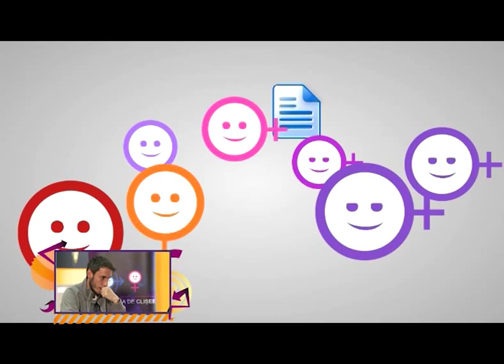Vânătoarea de clişee: "În spatele unui bărbat puternic stă o femeie puternică"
Ediţia 9 a emisiunii Vânătoare de clişee va putea fi urmărită pe 2 septembrie, de la ora 11:30, pe TVR2.

Invitaţii din platou ai Inei Ilie sunt Delia Panait - Asociatia FRONT şi Mihaela Sahlean - psiholog. La clişeele propuse de emisiune vor răspunde şi Vlad Craioveanu - realizator radio, K-gula - Grupul de rezistenşa şi Bogdan Serban - realizator radio.